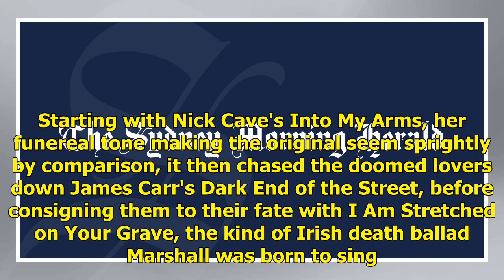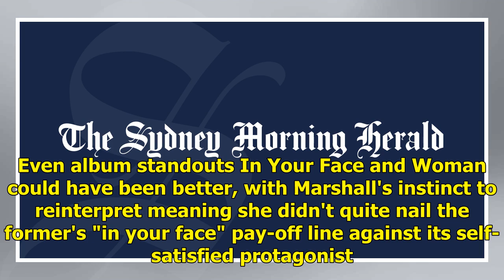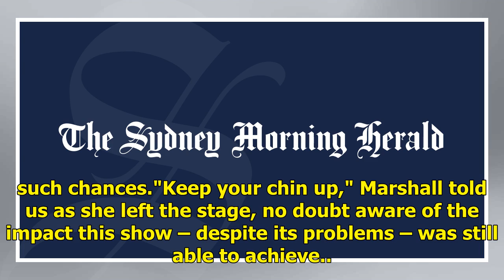Cat Power review: Cool Cat treads a fine line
The tempo stayed downbeat with a medley that showed off Marshall's ability to bend songs to her mood. Starting with Nick Cave's Into My Arms, her funereal tone making the original seem sprightly by comparison, it then chased the doomed lovers down James Carr's Dark End of the Street, before consigni...